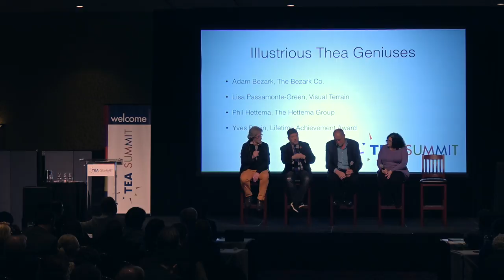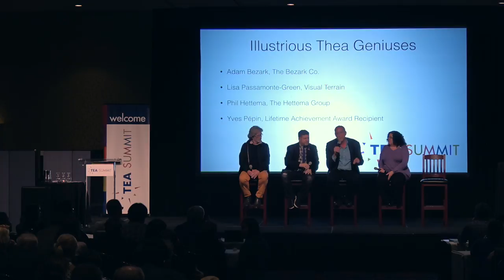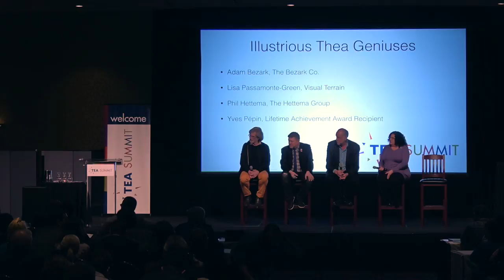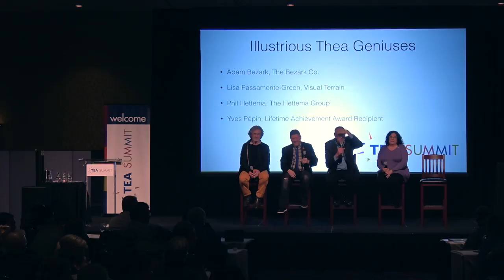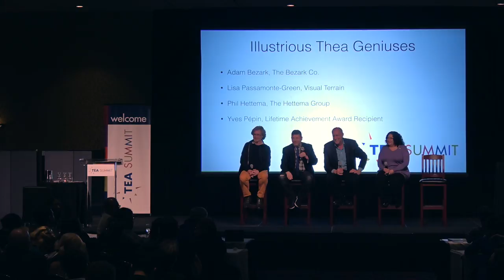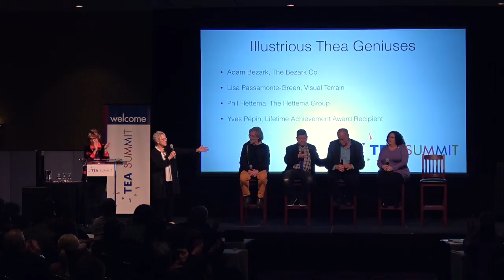2016 TEA Summit Day 2 — How to Get a Thea Award